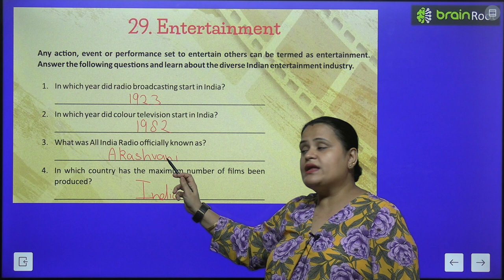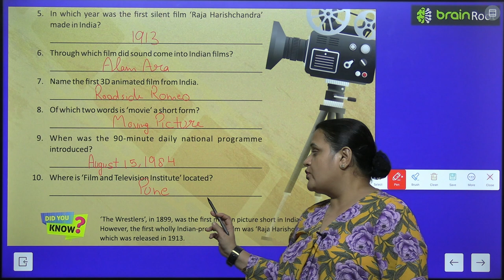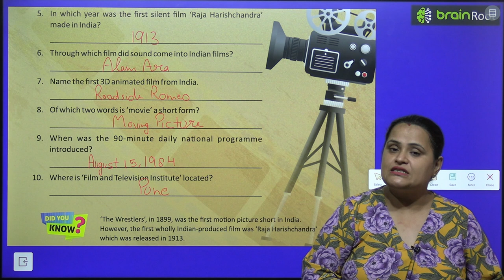BRAIN ROOT GK CLASS 6 CHAPTER 29 ENTERTAINMENT